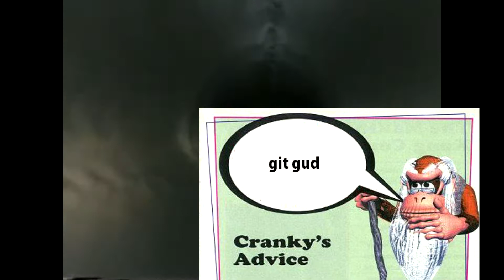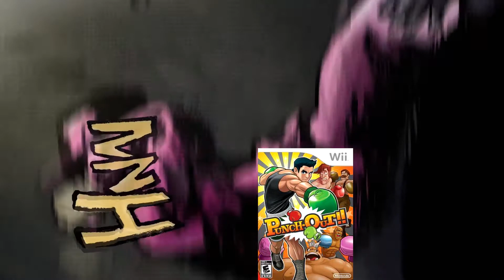The Life and Times of Super Mario - The Complete Mario Timeline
Sara breaks the Mario lore wide open! The complete story of Mario and all of his friends' intertwined lives, spanning more than 60 years! Dedicated to the memory of Donkey "Cranky" Kong I, may he rest in piece.